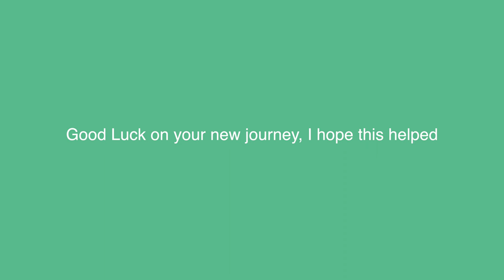What to Know BEFORE you put your kids in daycare/preschool | Former teacher 👶🏼✨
Hello!
Today's video I am sharing everything you need to know before sending your child to daycare/preschool. I get into some of the nitty gritty and topics that aren"t always talked about so that you can learn all about whats going to help you be best prepared for your family.